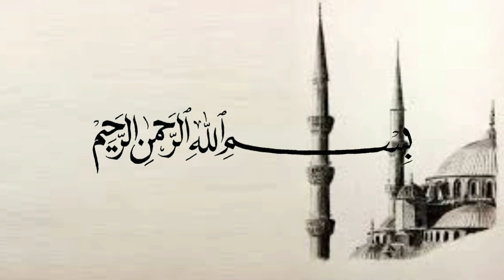Begini Caranya, Agar Doa Cepet Terkabul - Ustadz Abdul Somad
(Tag & Share Ke Sahabat Hijrah Tersayangmu ^^)